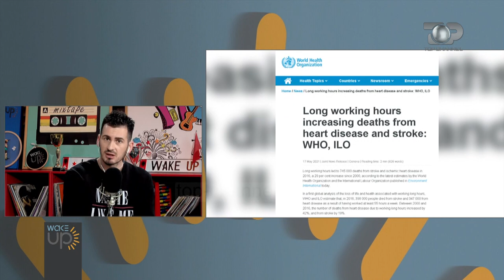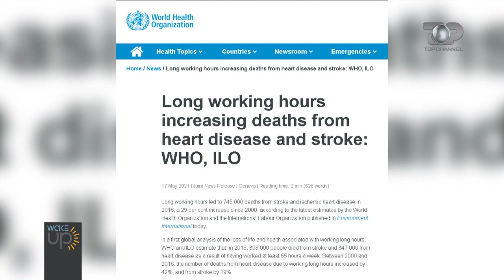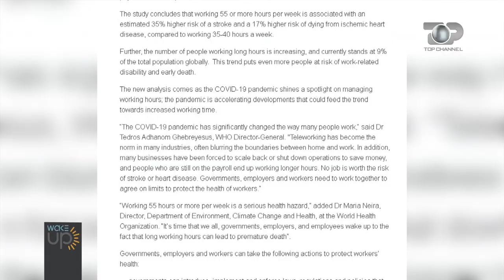Wake Up/ Më shumë se 55 orë punë në javë, rrezikojnë zemrën dhe trurin. OBSH ngre alarmin